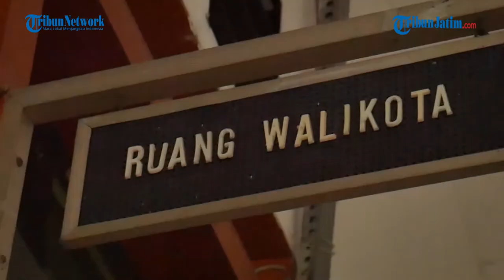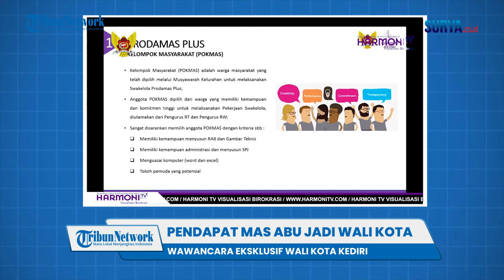[WAWANCARA EKSKLUSIF] Apa Gak Enaknya Jadi Wali Kota? Abdullah Abu Bakar: Sering Dinyinyirin Orang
Abdullah Abu Bakar merupakan pria kelahiran Kediri yang kini menjabat sebagai Wali Kota Kediri.

Lahir 12 April 1980, Abdullah Abu Bakar resmi menjadi Wali Kota Kediri di usia 34 atau tepatnya pada 2014 silam.

Wali Kota Kediri ke-15 ini pernah menggeluti beberapa bidang pekerjaan sebelum akhirnya terjun di dunia politik dan menjadi birokrat.

Wali kota yang akrab disapa Mas Abu tersebut pernah menjalani karir sebagai sales kartu kredit di salah satu bank.

Pada tahun 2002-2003 lalu, ia pernah bekerja sebagai marketing freelance credit card.

Kemampuan dalam bidang marketing ternyata mampu mengantarkannya untuk berkarir dalam bidang yang serupa di tahun selanjutnya.

Tak hanya cakap dalam karirnya, Abdullah Abu Bakar juga memiliki jiwa pengusaha. Terbukti dari kegiatannya memperjualbelikan bahan abku produksi sampai saat ini.

Produser Eksekutif: Imam Hidayat
Produser: Adrianus Adhi
Reporter: Didik Mashudi
VO: Cindy
Videografer: Saiful Sholichfudin
Editor:  Saiful Sholichfudin